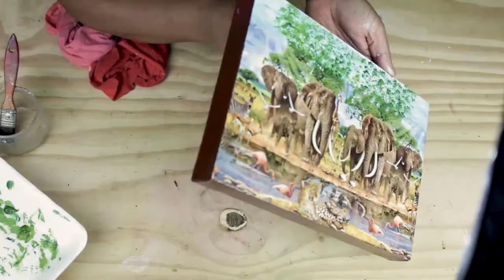COMO FAZER | QUADRO COM GUARDANAPO - ARTE VILMA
Olá pessoal, nesse vídeo você vai aprender a fazer um lindo QUADRO COM GUARDANAPO.

Produção: Kohen Comunicação